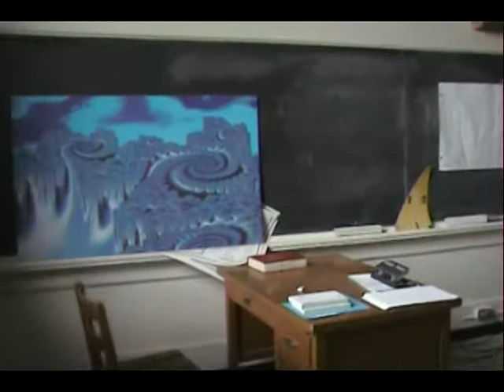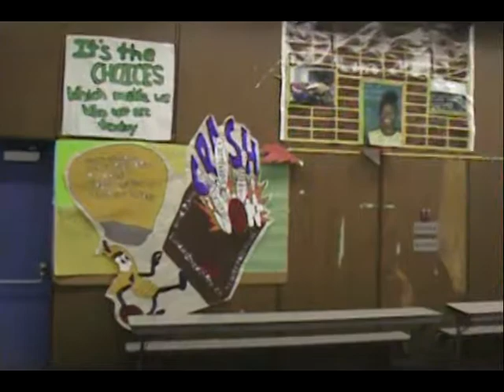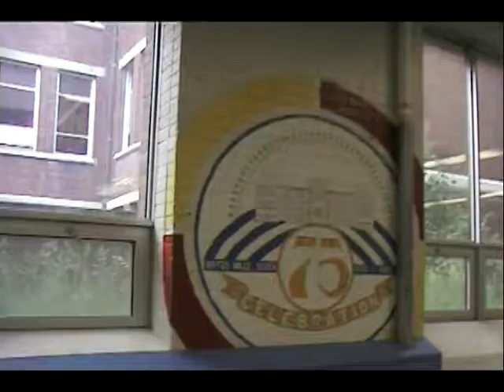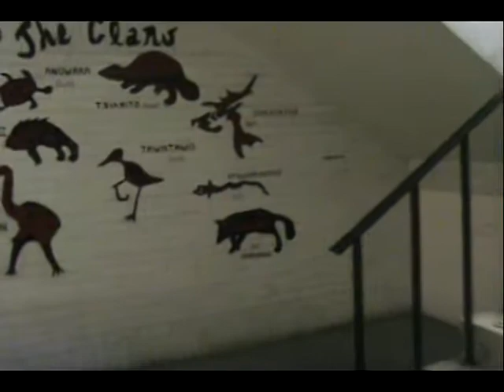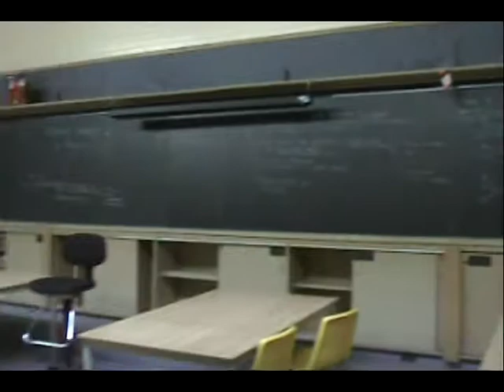BCI Last Look - June 2008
BCI Brantford Ontario Canada - June 2008 - Last walkthrough before renovations.